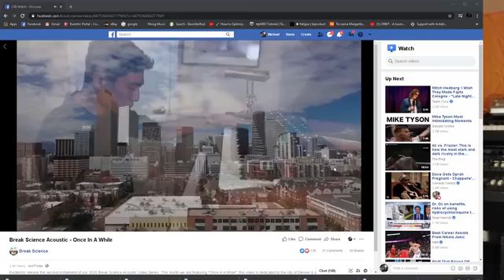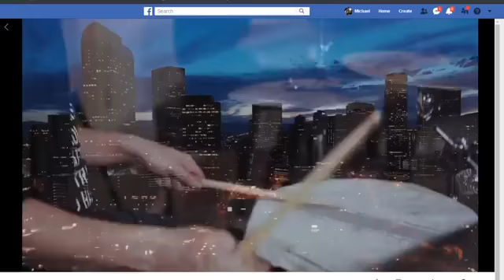The Butz Show - Episode 9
LET THE KEYBOARD COUNSEL COMMENCE!!! Last night on The BUTZ SHOW I whipped together this PRICELESS hang with Borahm Lee of Break Science and Pretty Lights , Nigel Hall of Lettuce and Deshawn D'Vibes Alexander!!! We went 2 hours straight no breaks!!! It felt great to be with all of them and all of you!!! THANK YOU FOR LISTENING!!!
3/27/20